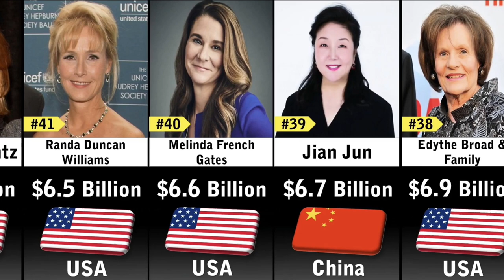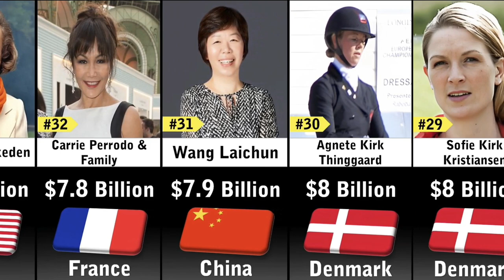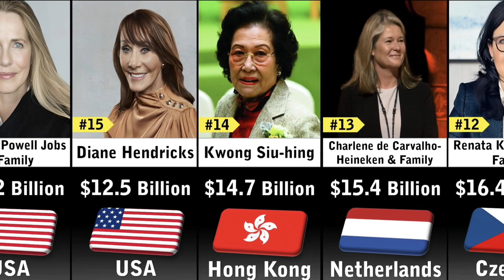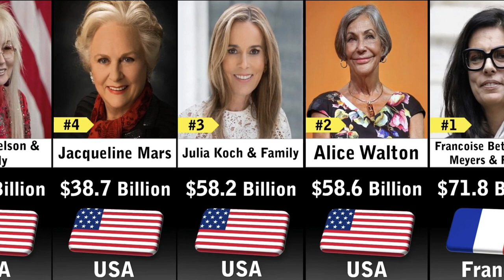Richest Women In 2023 || Richest Women in World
Is video me apko me world ki sabse paise vali women ke bareme batane vala hu plzz is video ko jarur and tak dekhe or support kare and naye ho to video like and subscribe jarur kar

richest woman in the world
Richest Women in 2023
who is the richest woman in the world
top 10 richest women in the world
richest woman in the world 2022
richest woman in the world 2021
top 10 richest women in the world 2021
richest woman in the us
richest people in the world
top 5 richest women in the united states
self made billionaire woman
richest women
richest women in the world
richest
julia koch
top 10
susanne klatten
alice walton
richest people
francoise bettencourt meyers
the richest woman in the world
mackenzie scott
women
wealthy women
2023
jacqueline mars
wealth
billionaire
rihanna
rich
richest woman
richest women in the world 2023
comparison
top 5
short
top
female billionaire
world
savitri jindal
shorts
billionaire women
billionaire lifestyle
richest woman in the world 2023
yang huiyan
iris fontbona
abigail johnson
top 10 richest singers in the world
richest singers in the world
data
list richest women from every country
most famous richest women in the world
comparison 3d
animation
facts
country data
most popular richest women
billionaires
walmart
luxury lifestyle
richest females
françoise bettencourt
world richest women
million
kirsten rausing
jennifer lopez
top 10 richest women in the world 2023
barbra streisand
richest women in india
top 10 richest female singers in the world 2023
top 10 richest singers
richest female singers
gajendra prajapati
motivation
victoria beckham
shania twain
female singers
lifestyle
gloria estefan
dolly parton
rich women
billionaire lifestyle motivation
female billionaires
money
wealthiest woman in the world
richest families
rihanna super bowl
richest female singers in the world
gina reinhart
françoise bettencourt meyers
the new tourist
celine dion
inside the richest country in the world | monaco
who is the richest woman in the world in 2020
trading strategy
top wealthiest women in the world
one minute strategy
top 30 richest women in the world
top 30 richest women in the world 2023
life hacks channel
cool facts
continuous data
tiktok facts
data comparison video
data comparison
data facts
big data
data analyst
laurene powell jobs
wu yajun
renata kellnerova
alice louise walton
businesswoman
wealthiest women
the richest woman
rich single women
richest woman on earth
most richest woman in the world
richest female
richest lady in the world
finance tips
l'oreal
french heiress
philanthropy
richest self made women
liliane bettencourt
american heiress
the famous 5
wealthiest people on the planet comparison
top richest person comparison
the richest women in the world 2022
the richest women in america
the worlds richest woman
top richest women in the united states
the richest woman in the united states
comparison video
beyonce knowles
richest female musicians
female music icons
wealthiest female singers
top earning female artists
women in music business
music industry billionaires
2023 richest female musicians
female celebrities
oprah winfrey success story
oprah winfrey show
oprah winfrey billionaires
oprah winfrey
crystal bridges museum of american art
billions
koch industries
american billionaire
business women
medical research
muy-entertainment
brands
startups
motivational stories
success stories
millionaires
feminism
motivational
informative
entertainment
richest singers of all time
richest singers 2023
top 25 richest female singer
top 5 richest female singers
top 10 richest female singer
richest female singer in the world
richest female rappers
top 10 richest female singers
gender equality
richest singers
international woman's day
13.
12.
11.
10.
9.
interesting facts
unknown facts
top 10 richest female singers in the world 2022
random facts
fun facts
wealthiest women in the world
the richest families in uganda
the richest families
the richest
viral
jk on facts in hindi
who are the richest women in the world
zhou qunfei
charlene de carvalho-heineken
the top richest women in the world 2023
the 5 richest women in the world in 2023
wealthty women